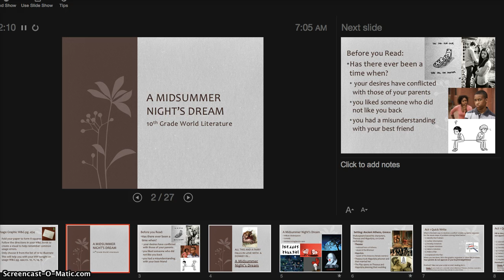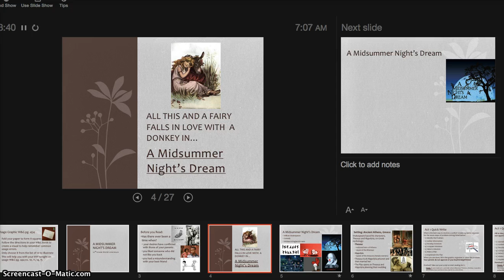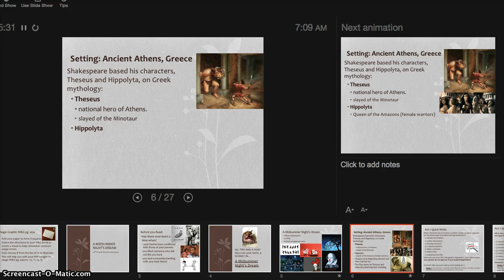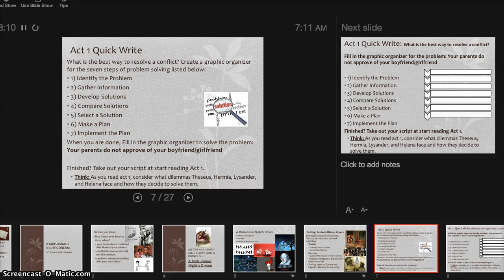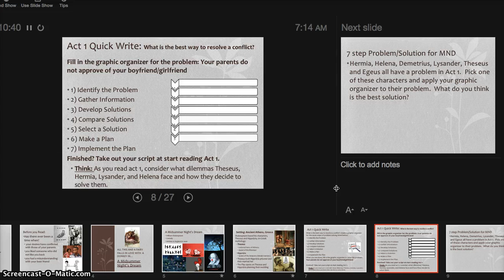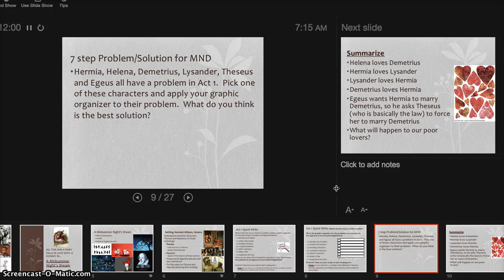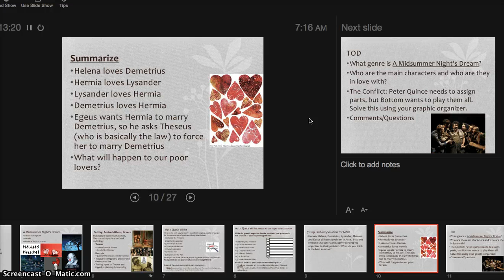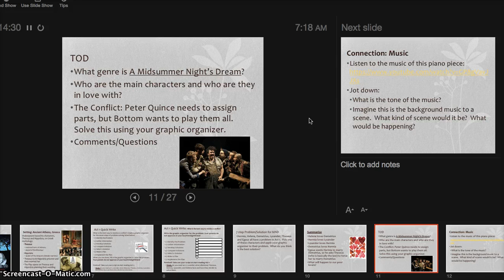Midsummer Nigh'ts Dream Day 1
Midsummer Night's Dream day 1